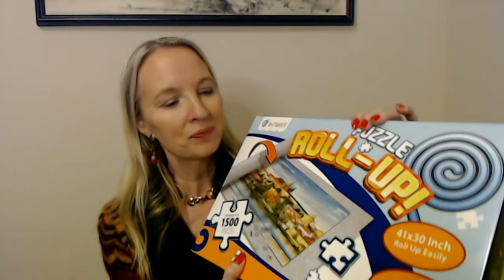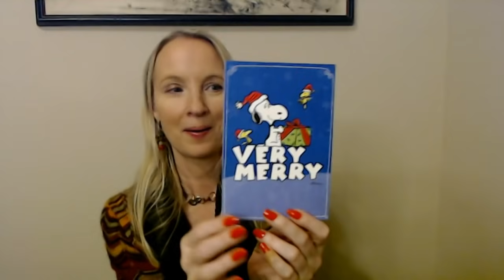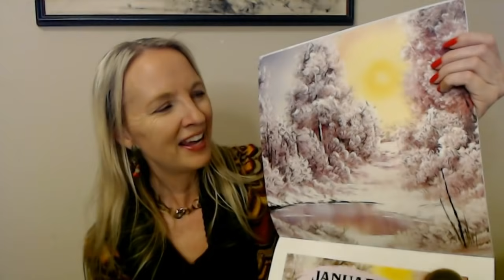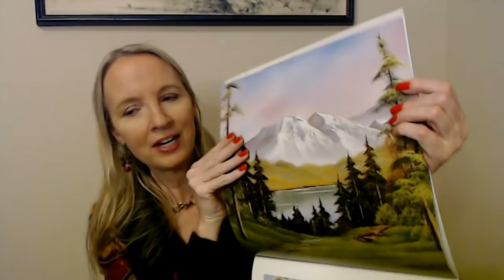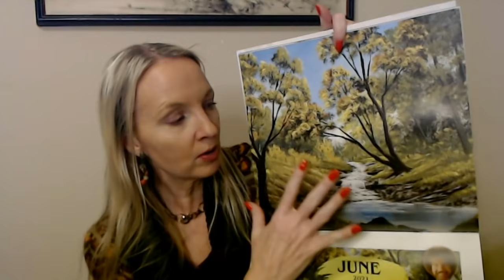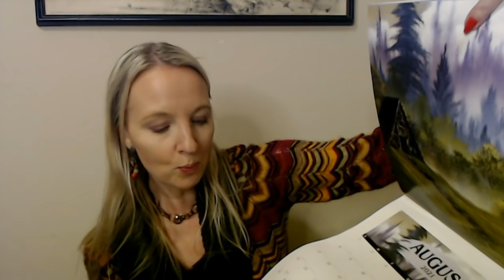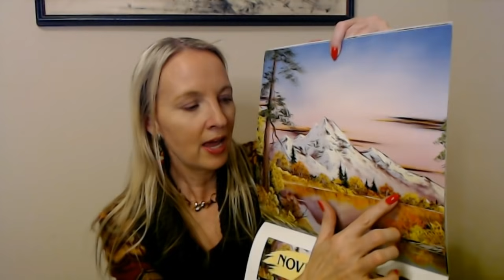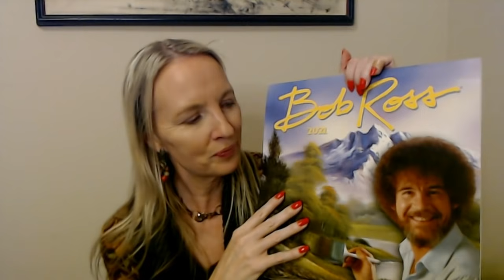ASMR | The Bad and the Good | Subscribers Gifts & Calendar Show & Tell (Whisper)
Nail Color:  one coat of Pure Ice nail enamel, "Wear Red," and one coat of Nail-Aid Quick Dry Glass Shine top coat.

This video features a little bit of everything!  We start out with some of my more recent disappointments (stuff going on in my life, things I ordered online, etc.), and then we'll move into the good stuff!  We'll check out a puzzle mat and open a subscriber's gift, and then we'll take a look at my Bob Ross calendar from last year!  I hope you enjoy it.  :)